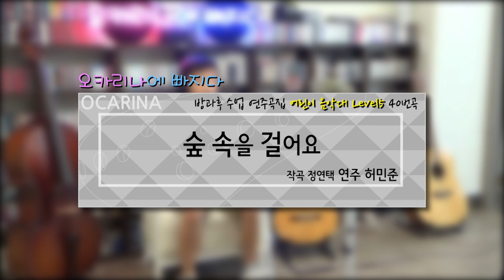동요 오카리나 연주(숲속을 걸어요) 연주 허민준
이타미디어가 출판한 동요 연주곡집EBS어린이 음악대 수록곡 동영상 연주입니다